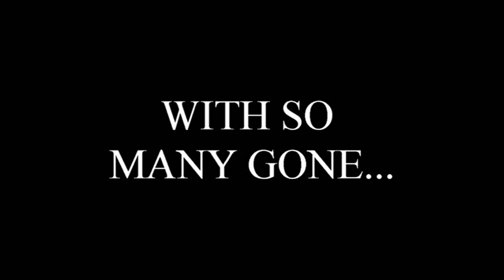KILLA SPEAK ABOUT UNITY